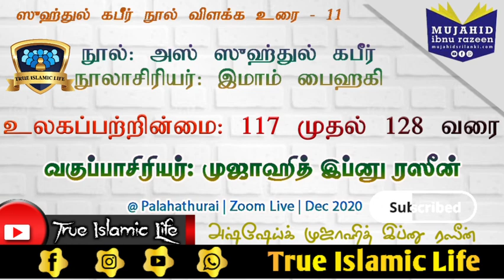ஸுஹ்துல் கபீர் நூல் விளக்கம் - 11 | உலகப்பற்றின்மை 117 முதல் 128 வரை | இமாம் பைஹகி